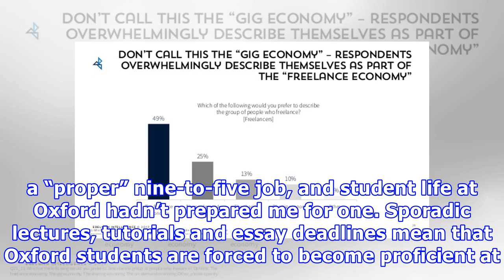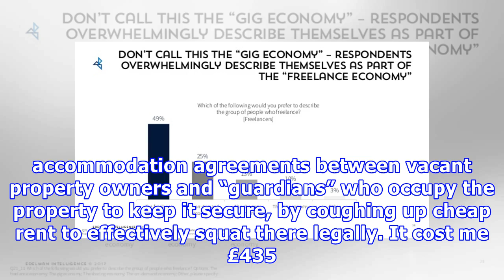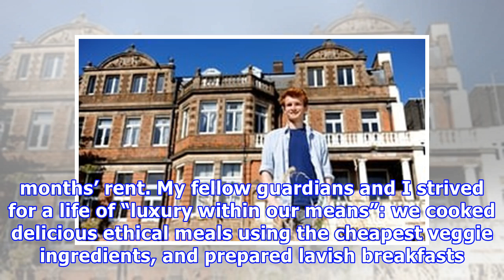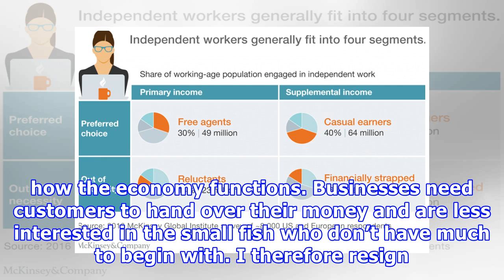‘I earn £10,000 and I’m a child of the gig economy’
During my time at St John’s College, Oxford, I rarely felt the pinch. The college and university hardship funds were exceptional in offering me interest-free loans and grants to make up for the financial deficit I’d been left with by the Student Loans Company. Three years, and almost £50,000 worth of debt later, and I’d graduated with a high 2.1 in biological sciences from one of the best universities in the world. My first step into adulthood was to move to London and declare myself self-employ...